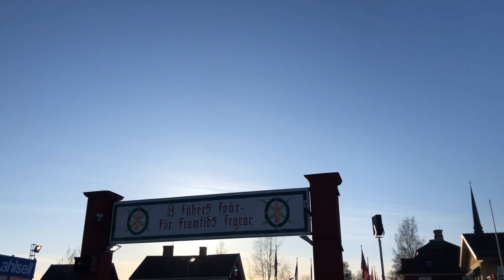Rapport Vasaloppsarenan 24/2 2020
Öppet Spår måndag pågår för fullt och under tiden presenterar vi dagens rapport för Vasaloppet 45. 🌟

Här berättar Sportchef Tommy Höglund om förhållandena inför morgondagen. ✨
Vi påminner lite extra om att starten kommer att gå i Evertsberg istället för Oxberg. Hämta gärna ut nummerlappen i Mora innan ditt lopp. Ta också med er att fortsätta att ta det lugnt ut efter banan och åk skidor utifrån dina egna förutsättningar så att du får en behaglig skidtur till målet i Mora. ⛷
Pia Hultgren uppdaterar som vanligt med den senaste väderleksrapporten⛅️⭐️

While Öppet Spår is still running, we give you the lates update regarding Vasaloppet 45.
Remember that the start is in Evertsberg and not in Oxberg. Please pick up your bib in Mora before your race.